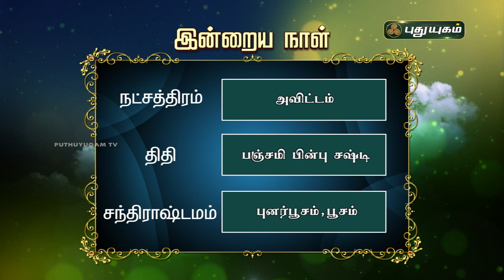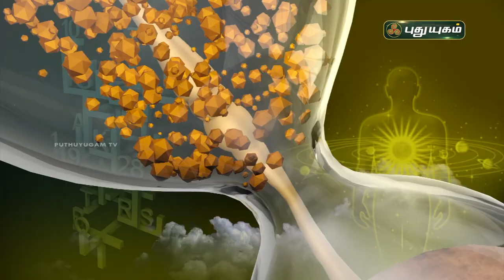Today Rasi Palan - 19/12/2020 | Indraya Rasi Palan Tamil | இன்றைய ராசிபலன் | Astrologers Magesh Iyer